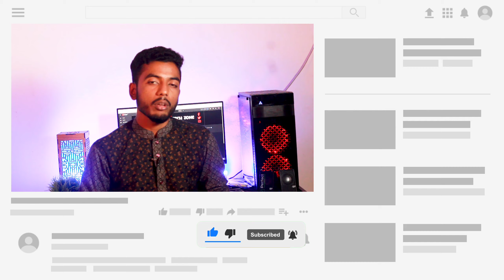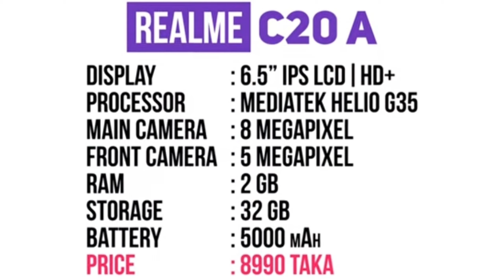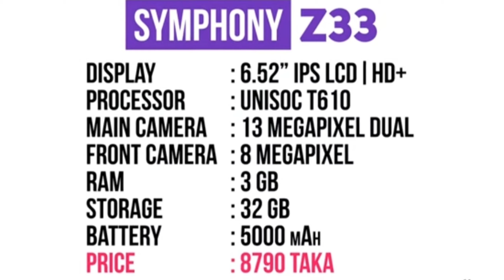Top 5 Best Mobile Phones Under 10000 Taka! ১০ হাজার টাকায় নতুন বছরের সেরা 5 টি ফোন।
In this video, you will see the best mobile phone under 10000. along with the best phone under 10000 and best smartphone under 10000. After watching this video, you will know which are the Best Budget smartphones in 2022 Bangladesh.
 FB.Personal.. ID..